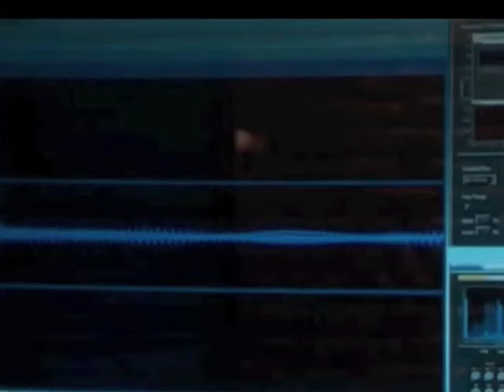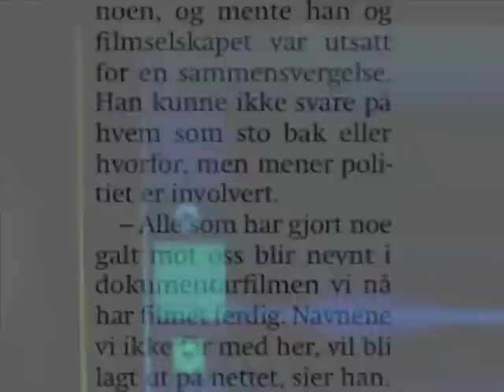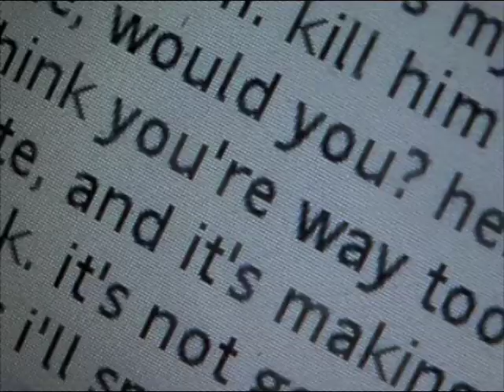Trailer 2011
2011 motion picture

jim1987, on 11 May 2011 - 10:54 AM, said:
Wow guys its an amazing trailer.I think this movie is a perfect combination of Science fiction and thriller.I really like this trailer and i also have a positive thinking about this movie.

Ванты вау свои изумительный трейлер. Я думаю что это кино совершенные научная фантастика и триллер сочетание из. Я действительно люблю этот трейлер и я также имею положительный думать о этом кино.